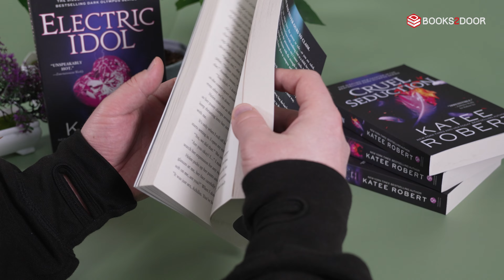Dark Olympus Series By Katee Robert at Books2door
The only problem with using seduction as a weapon? Hearts are all too quick to get involved. With Hephaestus and Aphrodite trading venomous strikes that feel a whole lot like foreplay, lines become blurred and emotions entangled. But a broken heart may be the least of their worries. With unrest in Olympus reaching new heights, these bedroom games may have deadly consequences for themselves, their city, and everyone they've come to love.